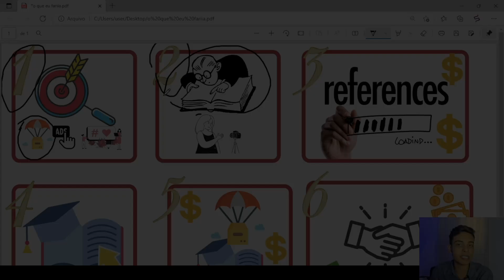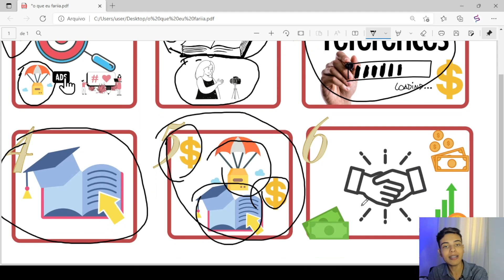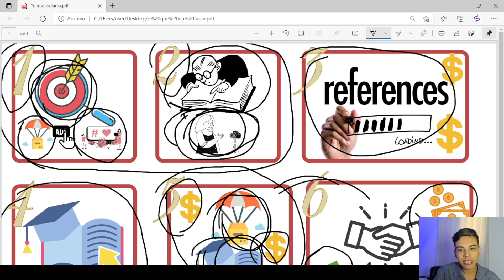O QUE EU FARIA SE COMEÇASSE HOJE NO MARKETING DIGITAL (Do Zero aos 20 Mil) - Dinheiro Online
No vídeo de hoje eu vou te mostrar o que eu faria hoje se estivesse começando do zero no Marketing Digital, acredito que esse vídeo vai ajudar muitos iniciantes no marketing digital e quem deseja ganhar dinheiro na internet

Ganhar dinheiro na internet é muito bom, mas pra se ganhar dinheiro online é necessário uma boa estratégia, e no vídeo de hoje eu vou te mostrar todo passo a passo do que eu faria se estivesse começando no marketing digital do zero

🚨 Aprenda Dropshipping do absoluto do Zero e comece a ganhar dinheiro de uma vez por todas

💰 MÉTODO INSTAGRAM GIGANTE: Venda no automatico com seu instagram, mesmo com poucos seguidores

00:00 Começo
01:30 Como começar no marketing digital
03:23 Como fazer a primeira venda
05:30 Marketing digital
06:34 ganhar dinheiro online
07:23 dinheiro online
08:33 Se inscreva no canal